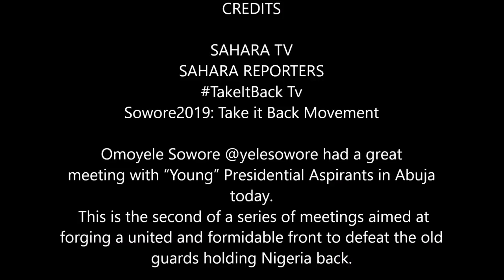NEWS IN PICTURES (Pt 1) - Omoyele Sowore meets with "Young" Presidential Aspirants in Abuja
CREDITS
SAHARA TV
SAHARA REPORTERS
TakeItBack Tv
Sowore2019: Take it Back Movement